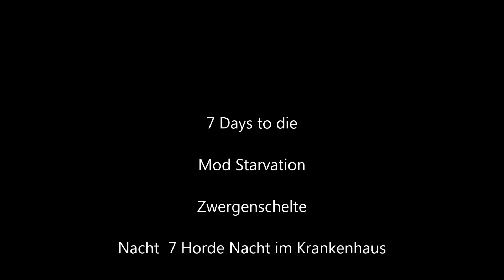7 Days to die Mod Starvation Horde im Krankenhaus Deutsch